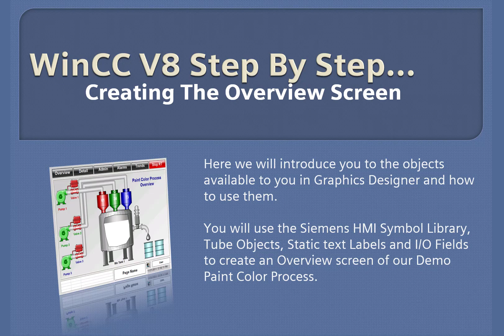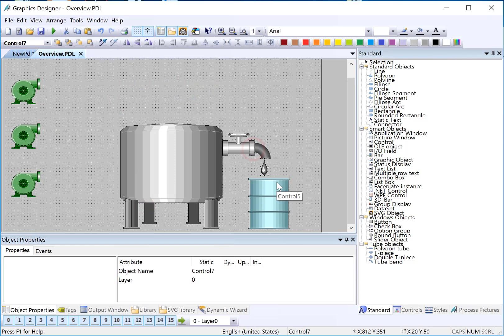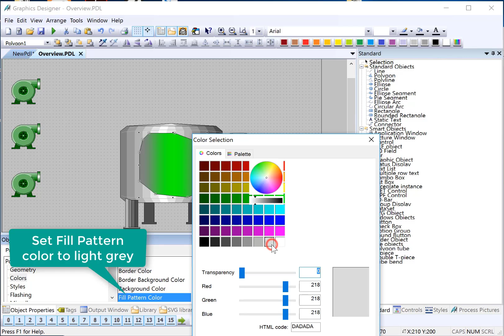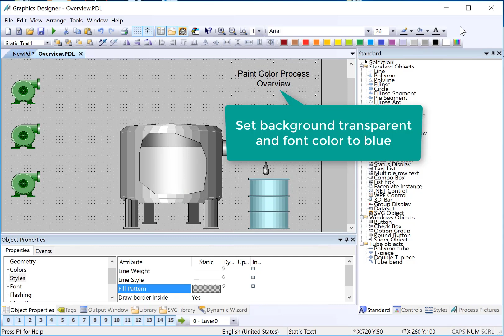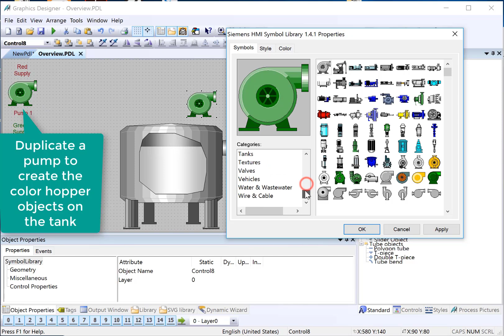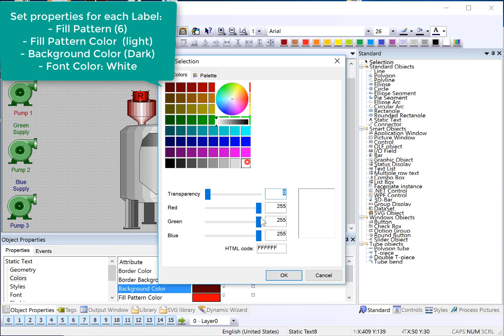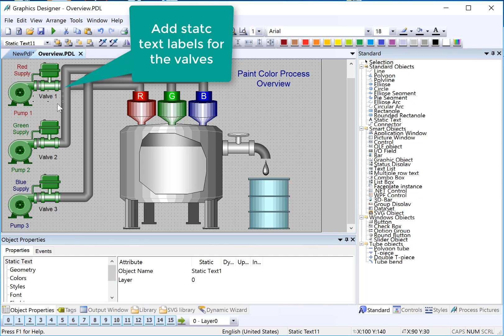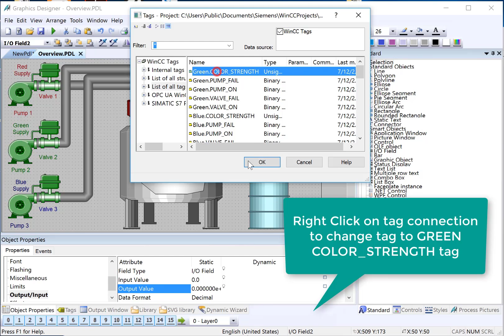WinCC v8.0 Step By Step 10: Create Overview Screen In Graphics Designer 👍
This video is #10  in our WinCC v8.0 Step By Step series, a WinCC SCADA tutorial for beginners! Learn SCADA Programming  from the best! Here we build the color mixing process overview screen using Siemens SIMATIC WinCC v8 Graphics Designer. We will use the Siemens HMI Symbol Library objects for pumps, valves and tanks and the polygon tube  object for piping.
00:00 Introduction
00:22 Open Overview Screen
00:40 Add and configure pumps
01:16 Add tank Object
02:48 Add fill level window to tank
03:00 how to add polygons
03:17 add fill pattern
03:37 make fill window look rounded
04:05 turn on filling for polygon
04:38 Add static label
05:28 add pump system labels
07:38 add paint hoppers
08:43 Label hoppers
09:39 Add piping
09:54 polygon tube object
10:43 Add Color Valves
11:56 Add I/O fields for hoppers